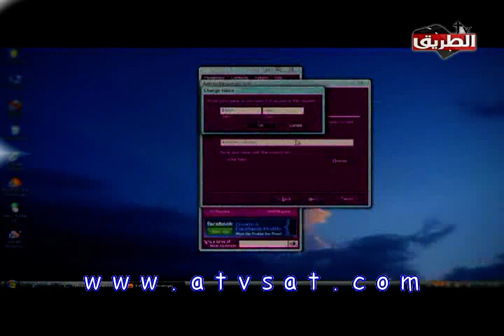خليك كول حلقة 5 ديسمبر